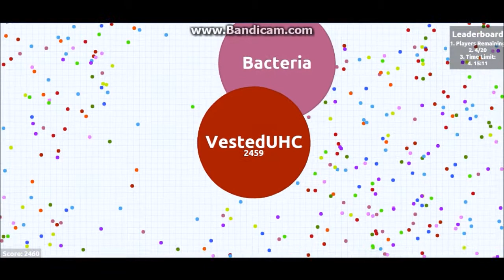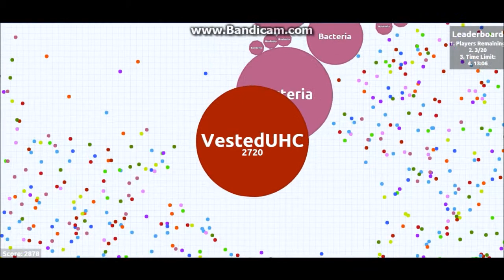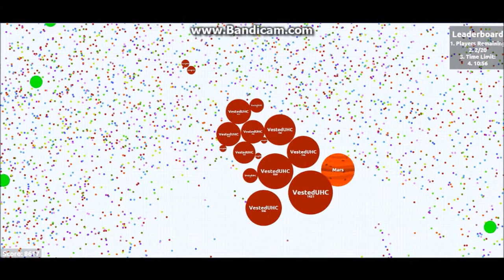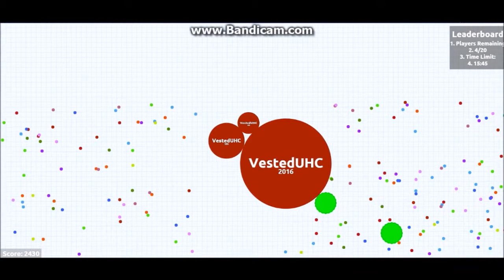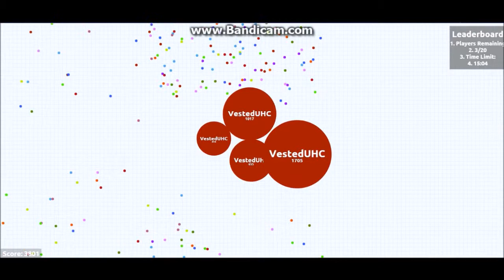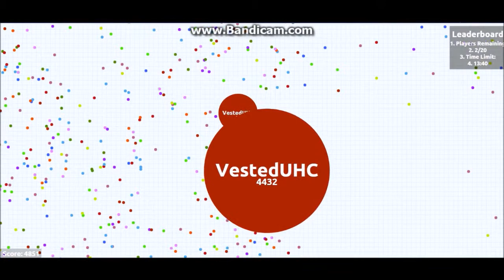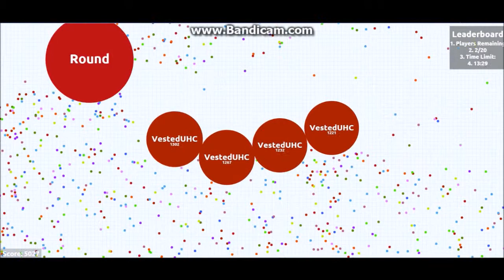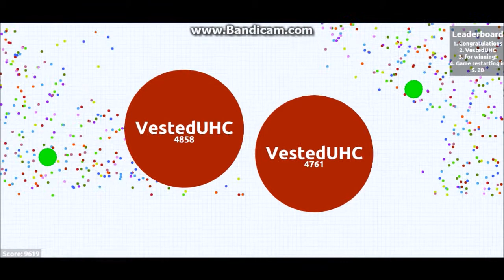Agar.io | Tournament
subbbbb for more